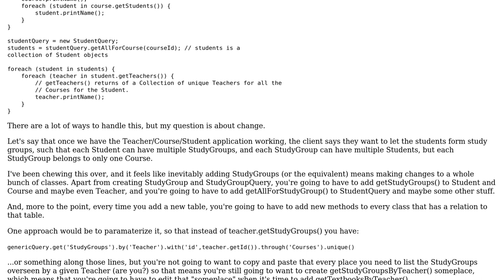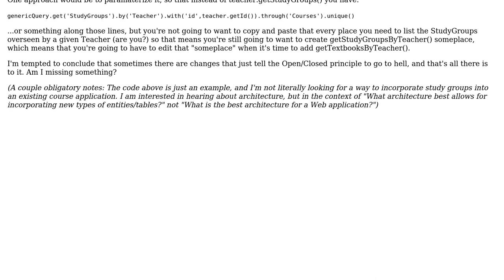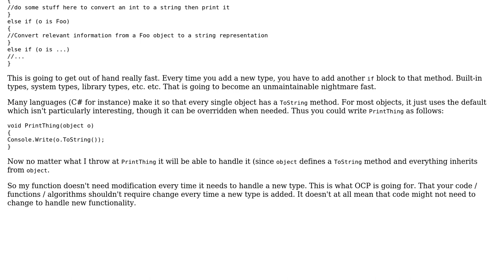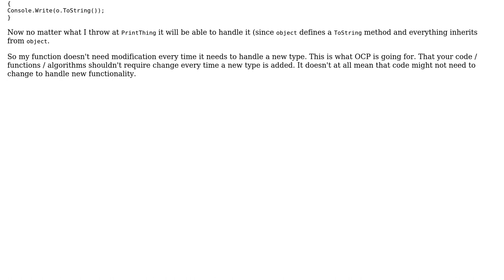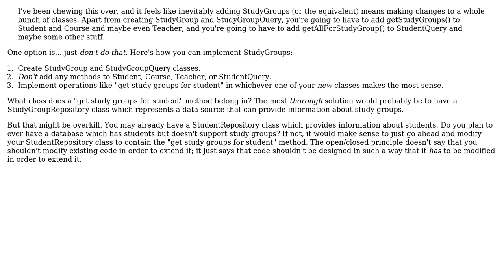Software Engineering: The Open/Closed Principle, how does it work for adding entities?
With thanks & praise to God, and with thanks to the many people who have made this project possible! | Content (except music & images) licensed under CC BY-SA | Music | Images & others | With thanks to user Tanner Swett user M. Christian user Haim Zamir user candied_orange user Becuzz and the Stack Exchange Network Trademarks are property of their respective owners. You are responsible for your own actions.